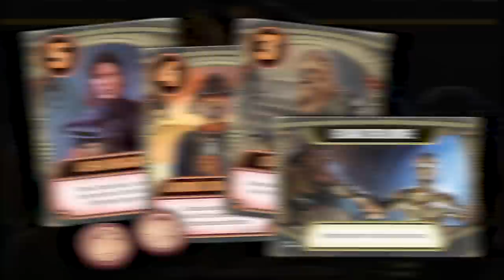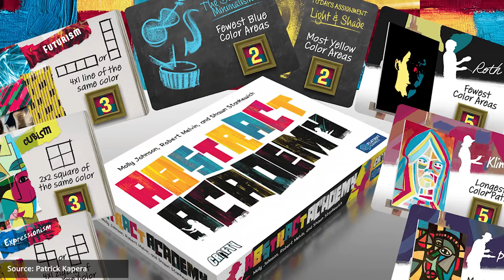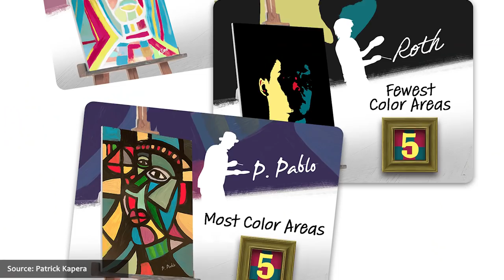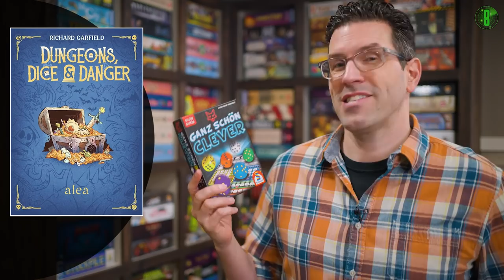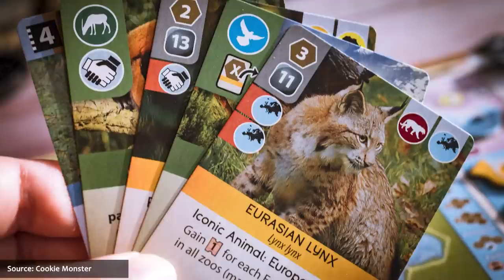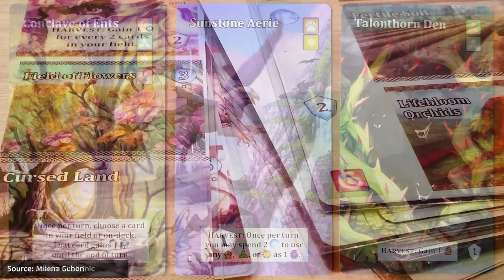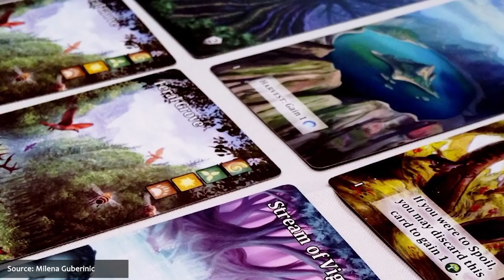10 Board Games We Wish Grew On Trees - Our Top Picks!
Counting down the Top 10 tabletop, card, and board games that are on OUR radar this month, to help you find the best new games that people are playing, backing on Kickstarter, and talking about - based on our personal picks!

Play the right card at the right time to use its effects to and eliminate the other players and accomplish your agenda!

-AND-

Marvel Gaming Accessories - New Ghost Rider/Robbie Reyes Sleeves!
The spirit of vengeance rolls in as the newest addition to the Upper Deck's line of gaming accessories featuring fan-favorite Marvel Super Heroes and Villains!

💬 QUESTIONS? COMMENTS? 💬

Get the Watch It Played Game Shelf poster and track your game plays

Check out Rodney's personal vlog here: @RodneyJSmith